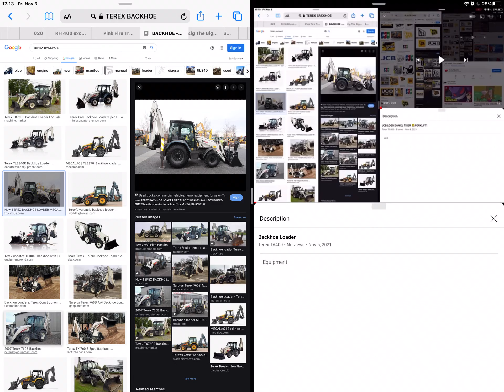Backhoe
Loader equipment